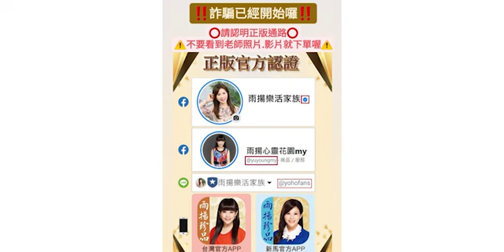雨揚加持2024龍鳯呈祥開運內衣 - 見證｜雨揚樂活家族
📢 網友最愛單元推薦：
①【看了就發！致富清單】